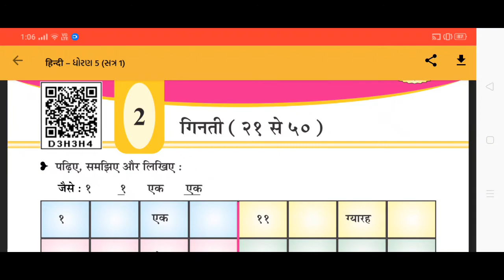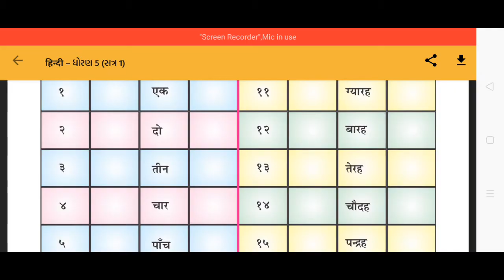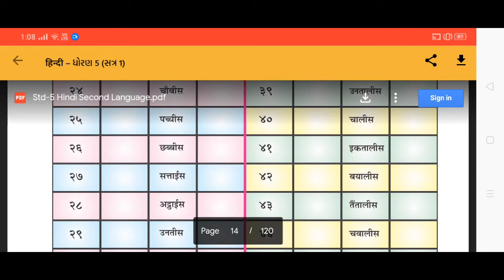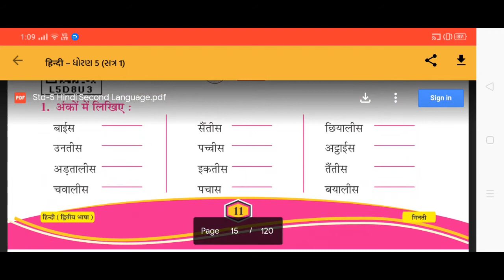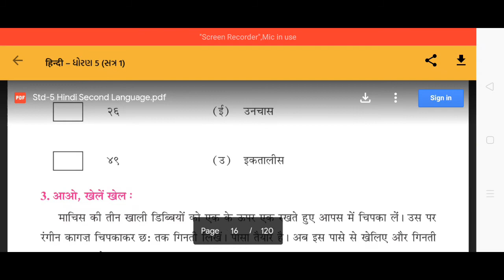22/07/2020, ધોરણ-5, હિન્દી